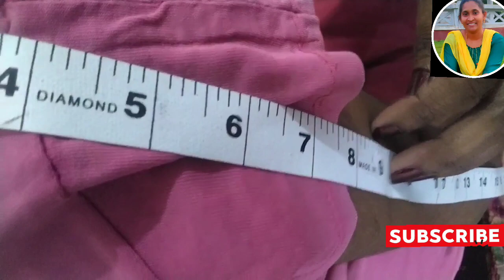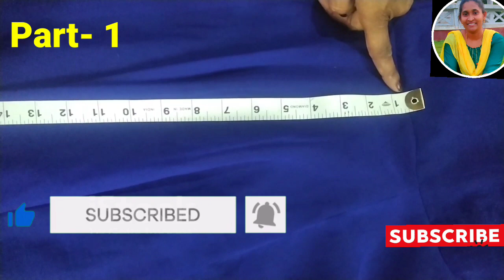PART- 1 లాంగ్ ఫ్రాక్ ఈజీ కటింగ్ I PART-1 Long frock Easy cutting I Sam Ramya's Kitchen and Vlogs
1. Cooking Food Fast and Tasty
2. Easy Food cooking / Pickles
3. Tour Plans
4. Beauty Tips
5. Tour visits
6. Tasty Sweets
7. Happy movements Vlogs
8. Top good Tips for House
9. Tailoring and stitching